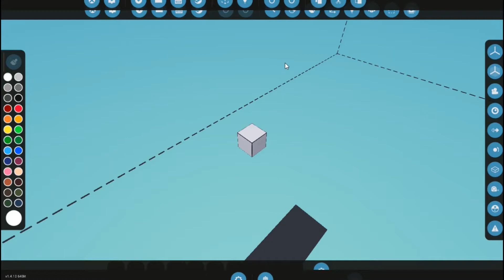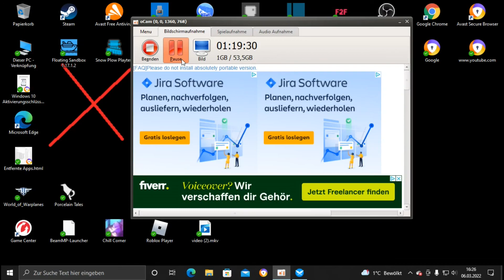Stormworks Sinking Ship Survival